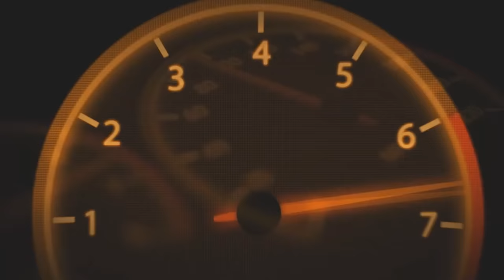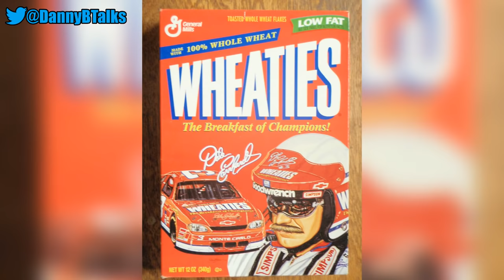Dale Earnhardt Inc. - The Rise and Fall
Coming out of the 1990's, NASCAR was beginning to see new ways of business and new business owners looking to take over the sport. One of these owners was legendary driver Dale Earnhardt.

Following the 2001 Daytona 500 though, Dale Earnhardt would tragically lose his life at the end of the race, giving control to his wife and business partner, Teresa Earnhardt.

This is where things would go wrong in the story of DEI. How different would the team's history with Dale still around? We will never know, but what we do know is that DEI rose to power and appeared to be a team that was there to compete at the highest level, but it did not last. Here is the story of Dale Earnhardt Incorporated's rise and hard fall.